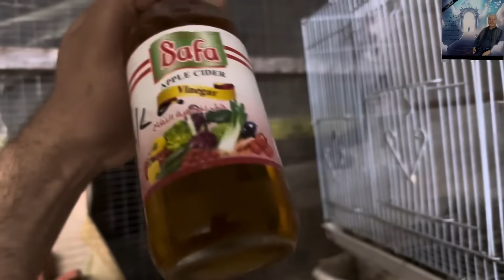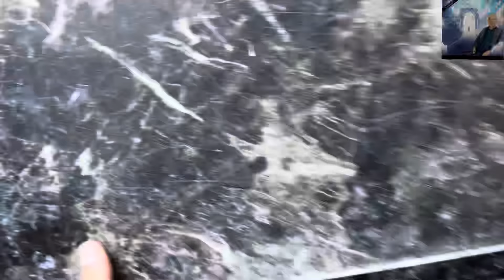كل طيور ماتت خساره 😞حريق شامل للمحمية 💥